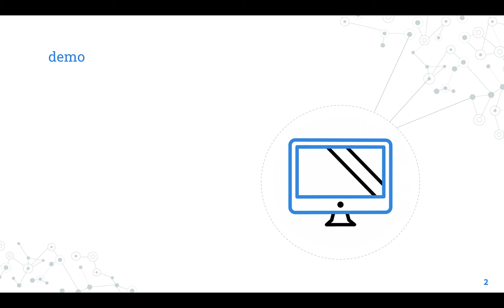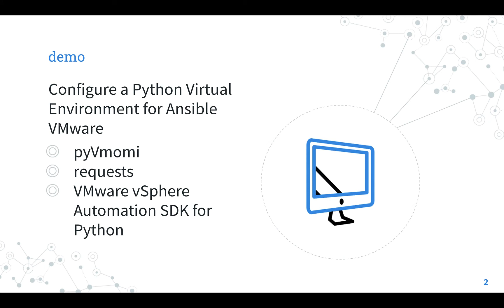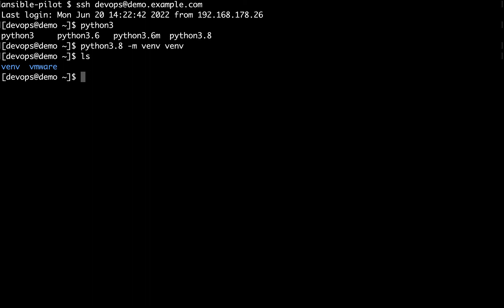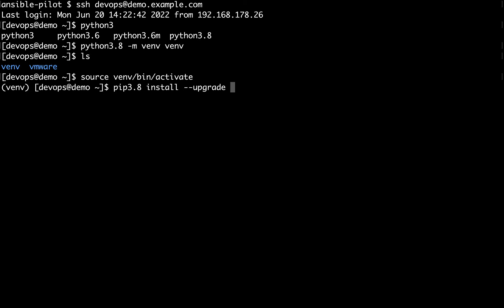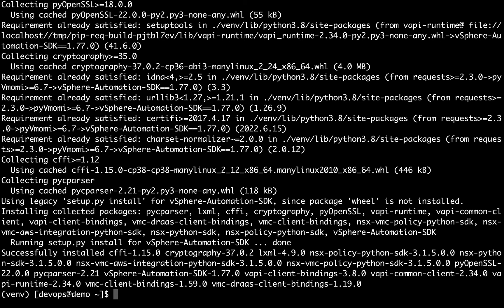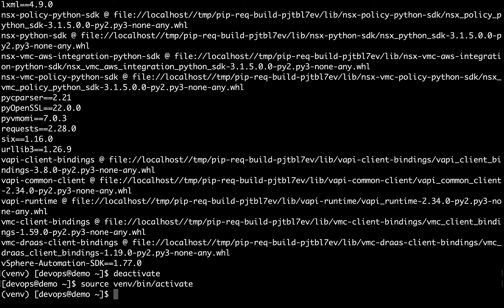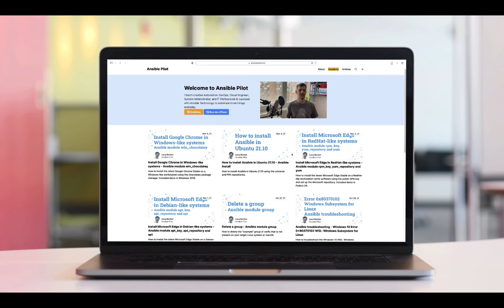Configure a Python Virtual Environment for Ansible VMware - ansible collection community.vmware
How to configure a Python Virtual Environment for Ansible VMware community.vmware Ansible collection to use the latest releases of Python 3.8, pyVmomi, requests, and VMware vSphere Automation SDK for Python libraries

200+ Automation Examples For Linux and Windows System Administrator and DevOps

200+ Automation Examples For Linux and Windows System Administrator and DevOps